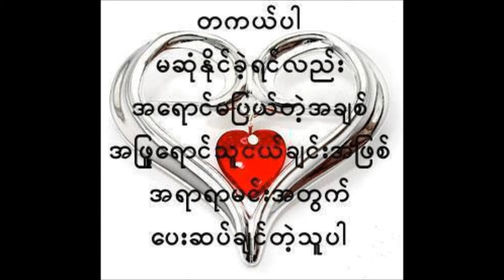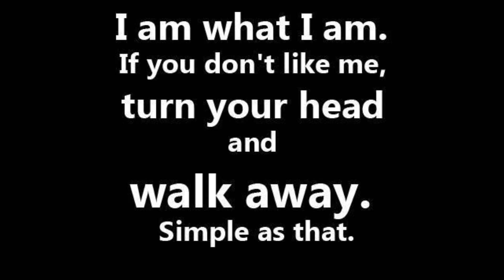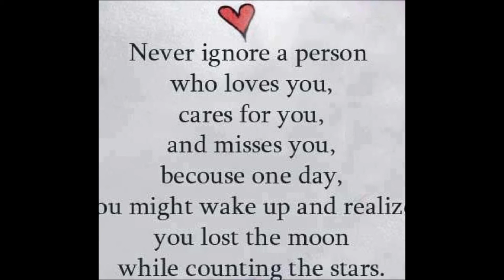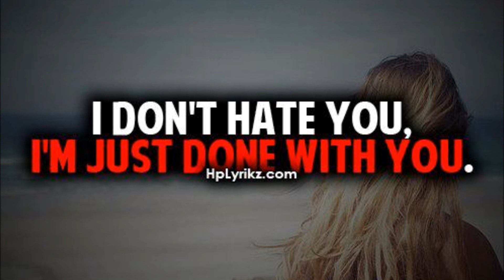myanmar love song 2013